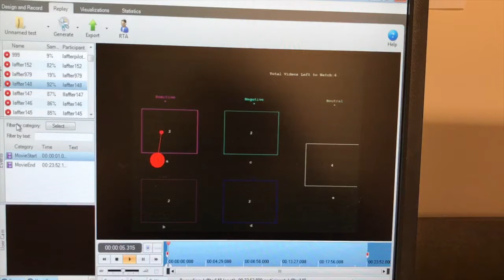GSAS Student Research Talk: Cloudy with a Chance of Feelings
How do we control our emotions when we know we may be facing times of emotional intensity?

Victoria Floerke, Ph.D. candidate in Psychology, researches emotion regulation strategies – conscious or unconscious control of our emotions – in situations with unknown emotional potential. Here, she describes a study that assesses whether predictions of how situations will make someone feel is related to their emotional regulation ability, and whether that relation changes across the lifespan.

Her initial findings show that these are related, to some degree, in a similar way across the lifespan.

Are you a Tufts grad student interested in sharing your research?